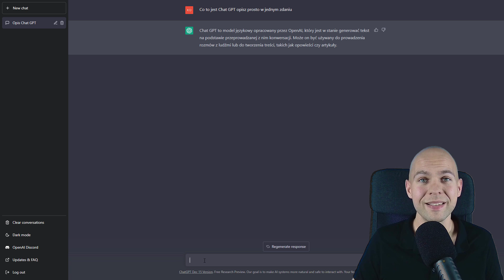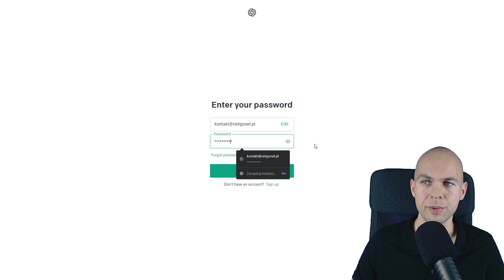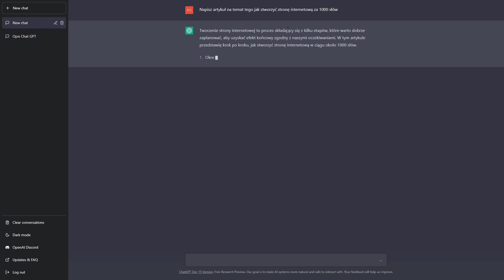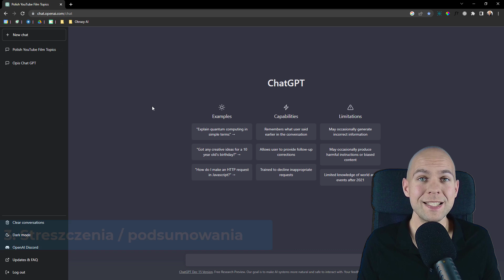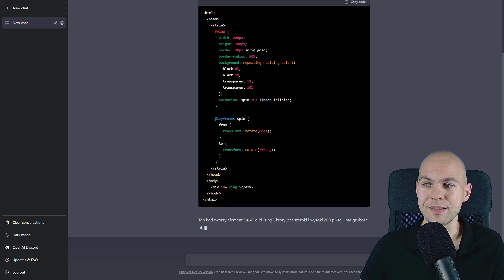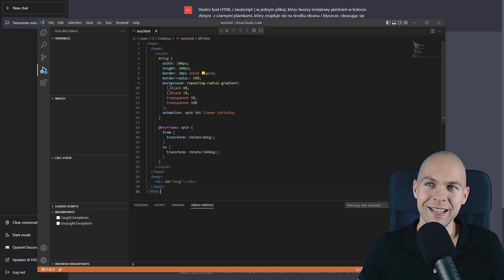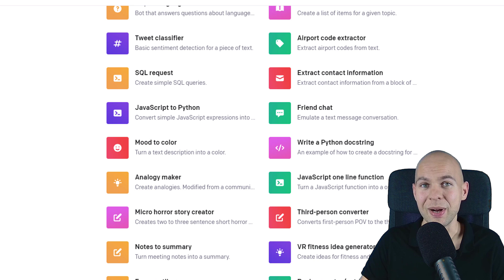Chat GPT Jak Włączyć i Korzystać Top 5 sposobów Jak Użyć Chat GPT Sztuczna Inteligencja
W tym filmie pokażę Ci czy jest i jak korzystać z narzędzia Chat GPT
Pokażę Ci również 5 sposobów na to jak możesz wykorzystać ten system w codziennej pracy i życiu prywatnym.

🔥Dołącz do kursu Chat GPT w biznesie i marketingu

⏱️Znaczniki czasowe⏱️
0:00​​  - Chat GPT jak Włączyć i używać. Czym jest Chat GPT.
1:31 - 5 sposobów na wykorzystanie Chat GPT w firmie i życiu prywatnym.

🔥 Inne Kursy Online

👉Kurs WordPress Elementor - Jak stworzyć stronę internetową krok po kroku
👉Kurs WOW Platforma - Jak stworzyć własną platformę na WordPress